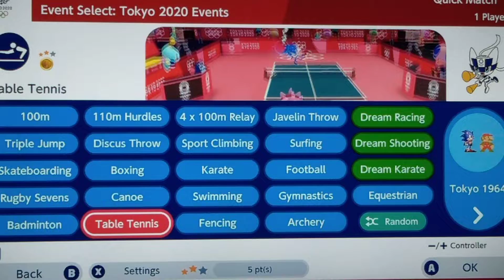Mario & Sonic At The Tokyo 2020 Olympic Games Table Tennis # 29 (Team Mario/Enemies)